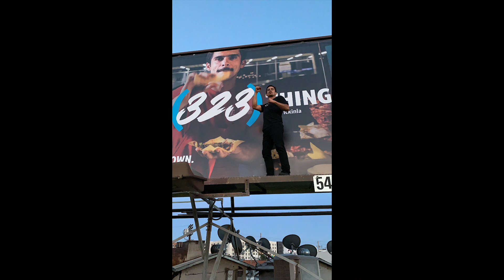Jorge "El Joy" Alvarez | LA28 Creator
Taquero & business owner Jorge “El Joy” Alvarez created a taco empire in LA only two years after arriving. He came with nothing but a dream and arguably the best carne asada in the city. He hopes his ‘A’ design for LA28 will inspire others to stay motivated even through the struggle.

Get involved and stay up to date on LA28 news and happenings